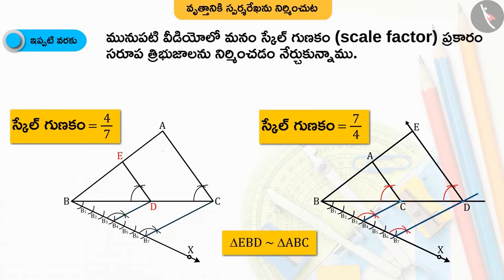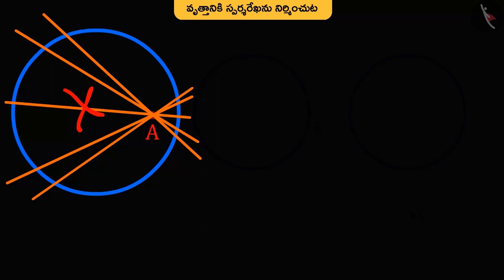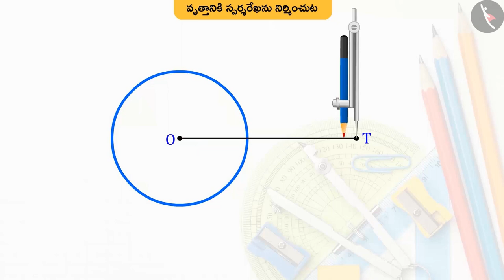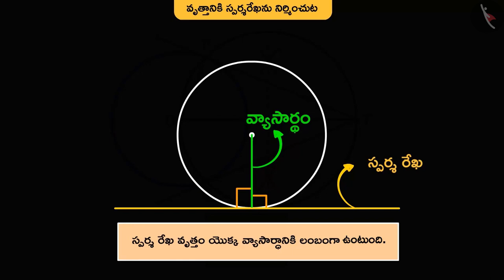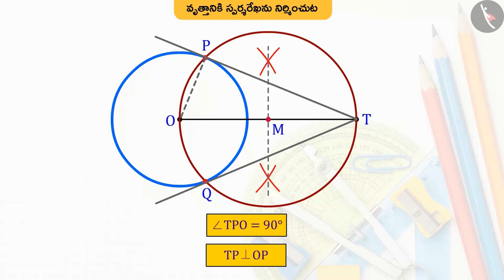వృత్తానికి స్పర్శరేఖను నిర్మించుట|Part 1/2|Construction of Tangents to a Circle|Telugu|Class 10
"వృత్తానికి స్పర్శరేఖను నిర్మించుట|Part 1/2|Construction of Tangents to a Circle|Telugu|Class 10 | ప్రాయోగిక జ్యామితి | कक्षा 10 | NCERT | నిర్మాణాలు

Area of segment of a circle | Practical geometry | Grade 10 | NCERT | Constructions (3)

Welcome to part 1 of Construction of Tangents to a Circle. In this video, we will discuss the concept of Construction of Tangents to a Circle.